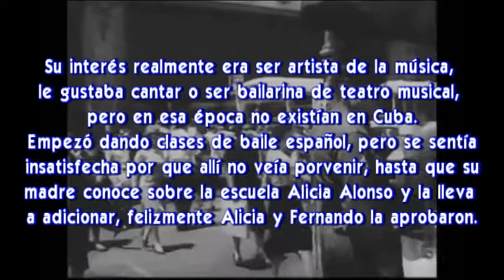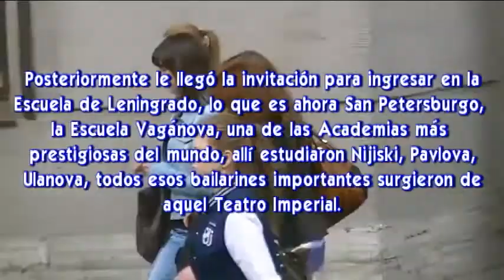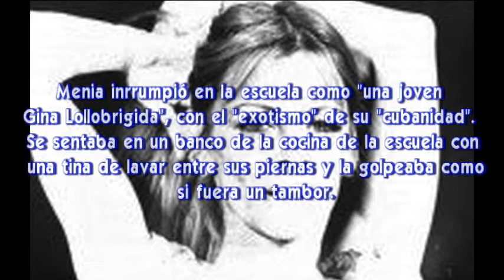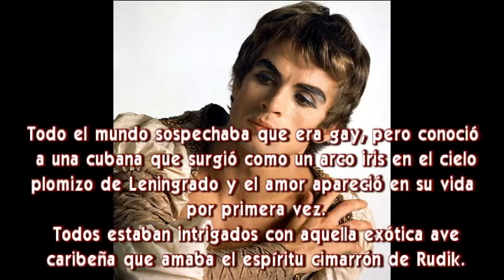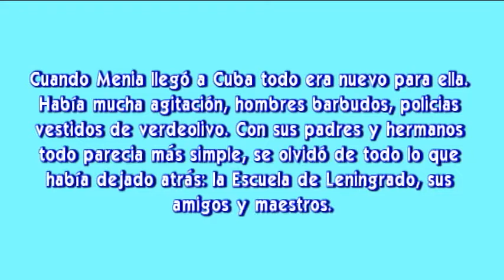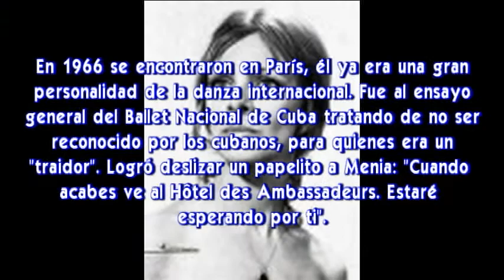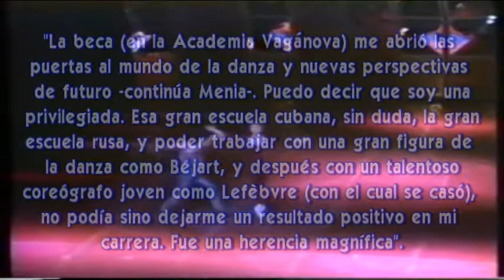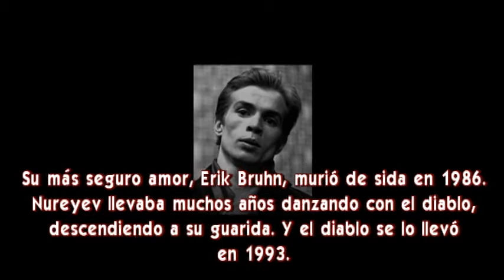MENIA Y RUDIK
BALLET Y AMOR